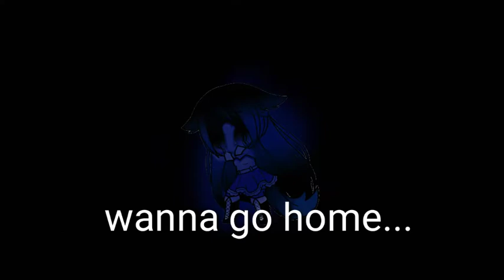I'm so tired [meme](read description and I was venting)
This video is what's going on in my head... I had to vent I'm sorry...